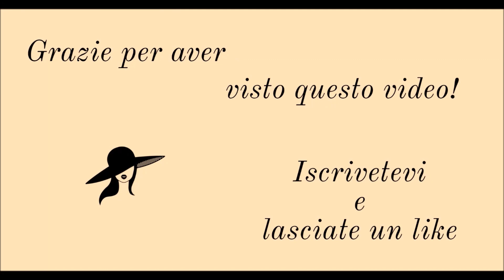SPECIALE SAN VALENTINO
Buona festa degli innamorati a tutti:)